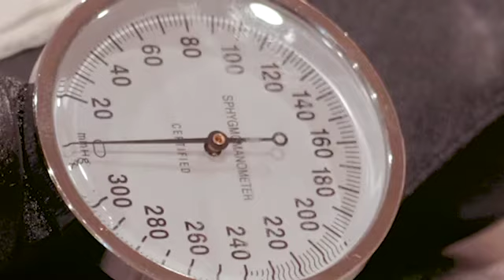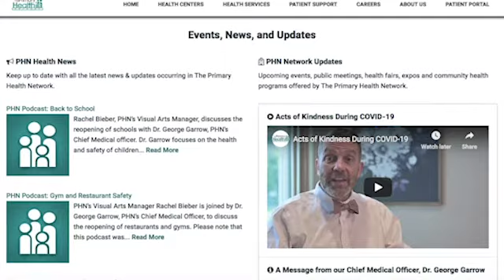Primary Health Network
Jesse Miller provides a look into careers at the Primary Health Network and the education and training needed for the variety of occupations they employ.  PHN was founded to provide quality medical care to the residents of the Shenango Valley.  Since their inception in 1984, they have worked with local communities to develop and implement a new model of health care: the community health center.  The Primary Health Network began as one small community health center and has grown to include over 50 service facilities throughout Pennsylvania and Ohio.